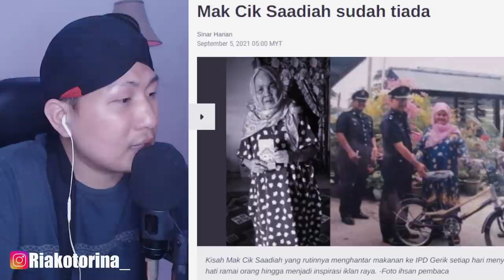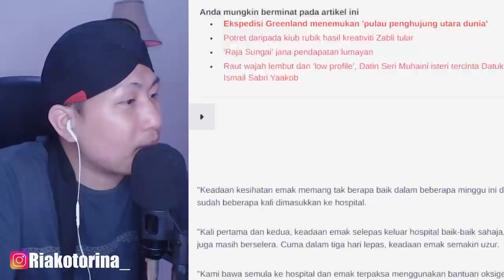💥WANITA SEPERTI INI CUMA ADA DI MALAYSIA..!!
FOR BUSINES :
Salurkan Donasi Terbaik Anda Melalui  :
SAWERIA

+ @MORINA REACT
+ @MORINA OFFICIAL
+ @CAKMOJIB NEW
+ @KEBUN CAKMOJIB